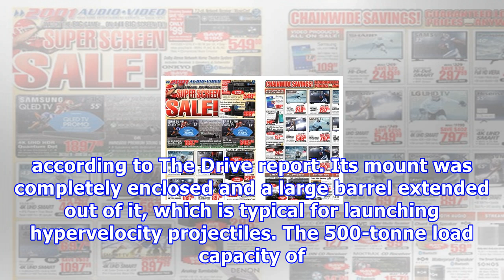Chinese navy ship reportedly spotted with a deadly electromagnetic railgun – see images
A Chinese landing ship was spotted with a weapon which appeared to be an electromagnetic railgun - Representational image Vietnam News Agency/AFP/Getty Images A Chinese Navy ship has been spotted with a weapons system that resembles a deadly electromagnetic railgun. If true, it could mean that the communist nation has become the first country in the world to develop and install the system on a ship. The purported weapon was spotted recently on the People's Liberation Army's (PLA) Haiyang Shan la...